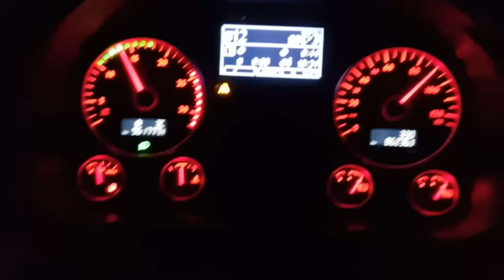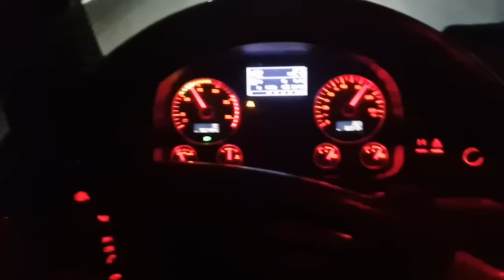Dva Dana Smora